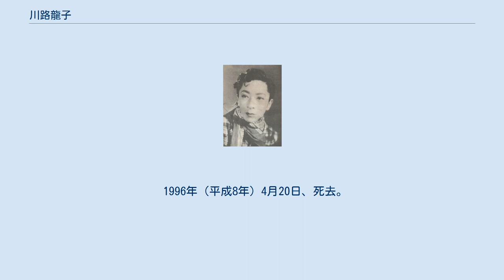川路龍子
川路 龍子（かわじ りゅうこ、1915年（大正4年）8月23日 - 1996年（平成8年）4月20日）は、日本の女優。
元松竹歌劇団（SKD）男役スター。
東京都出身。
本名は千葉柳（りゅう）。
 1931年（昭和6年）、東京松竹楽劇部（後の松竹歌劇団（SKD））に10期生として入り、同年『秋のをどり』で初舞台。
当時の芸名は河路龍子。
後に川路龍子と改め、『士官候補生』（1935年）、『天国太平記』（1938年）などの作品に出演し、1939年（昭和14年）に幹部に昇進。
1944年（昭和19年）大幹部となり、翌年からは松竹本社と直接契約し、特別出演の形でSKDの公演に参加した。
1963年（昭和38年）に『第28回秋の踊り』により、芸術祭奨励賞を受賞。
1965年（昭和40年）3月の『第34回東京踊り』を最後に舞台を引退し、以後はSKDの衣装デザインのスタッフとして長く活躍した。
代表的な舞台に『西域へ行く』（1948年）、『竜虎』（1954年）、『ふるさとの秋』（1962年）、『落花譜』（1964年）など。
 映画出演も多く、『踊る竜宮城』（1949年）に浦島太郎役で主演したほか、『女三四郎』（1950年）、淡島千景・小月冴子と共演した『夢多き頃』（1951年）、川島芳子を演じた『燃える上海』など、スクリーン上でも「男装の麗人」ぶりを遺憾なく発揮している。
 1996年（平成8年）4月20日、死去。
80歳没。